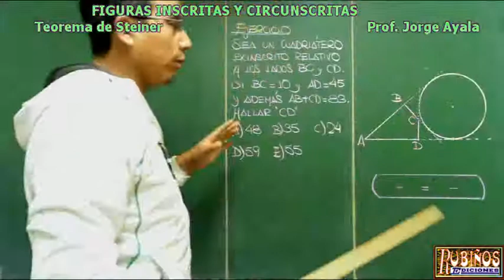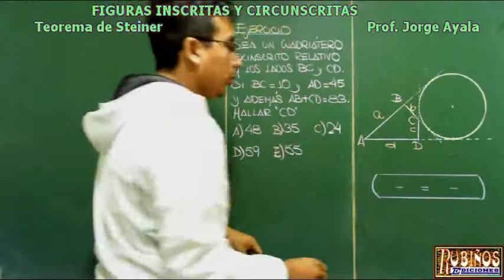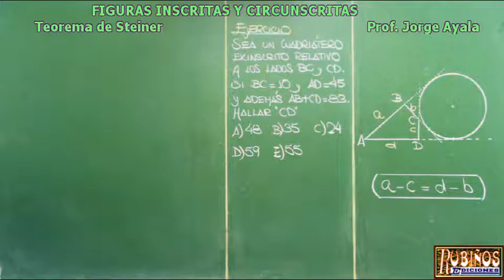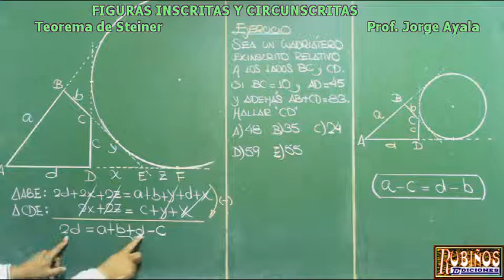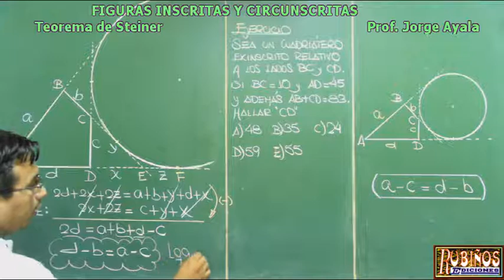EL TEOREMA DE STEINER EN LA CIRCUNFERENCIA EXINSCRITA A UN CUADRILATERO - DEMOSTRACION